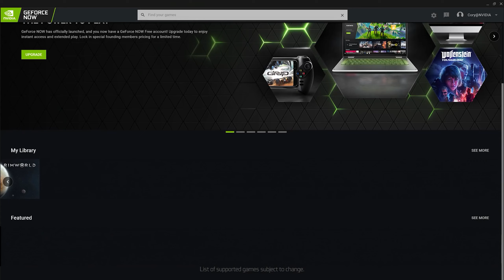Smart TV's Are NEXT GEN Gaming Machines Thanks To Cloud Gaming!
Cloud gaming apps are slowly making their way into smart tv manufactures products and having recently bough an lg tv capable of running both GeForce NOW and Stadia, it really got me thinking about its potential impact and future. Ill also be sharing my quick impressions having played directly from the tv itself without any media streamer being hooked up.